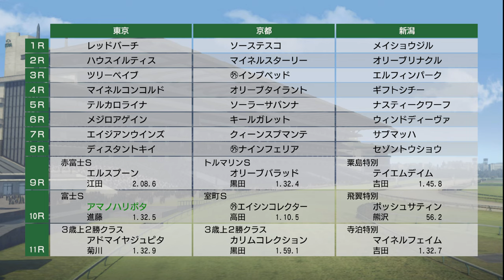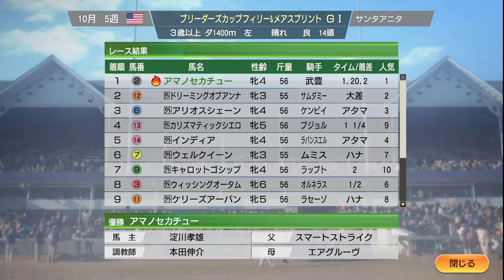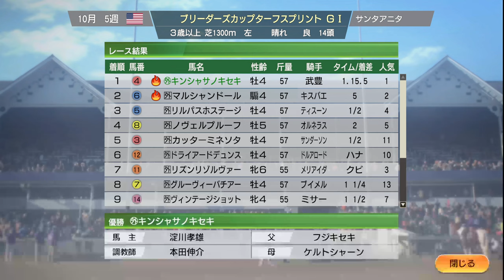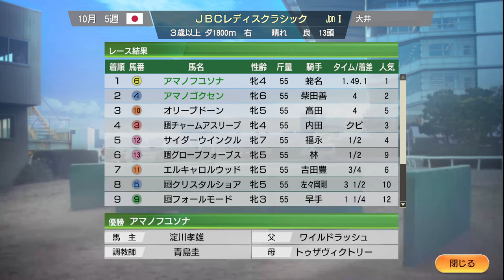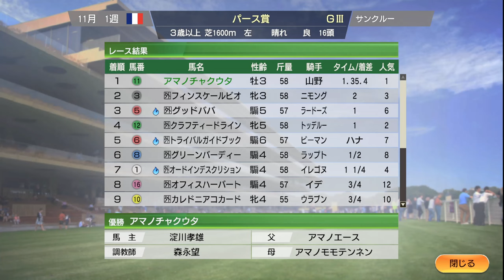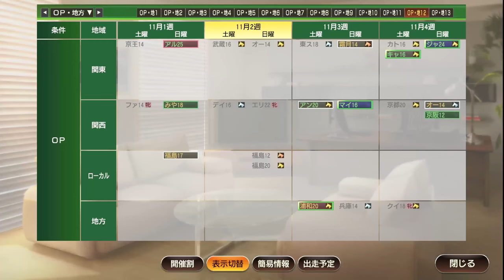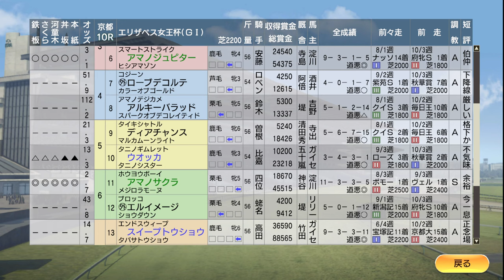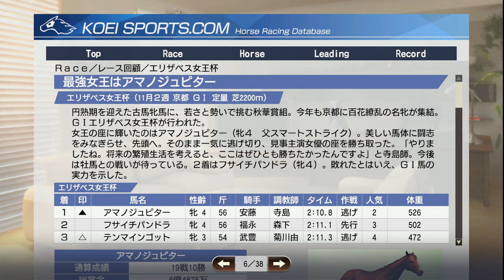【ウイニングポスト9 2021】2007年10月4週～11月2週 BC大勝利＆菊花賞で三冠へ Live 【166：競馬ゲーム 】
‹ルール›
1. 史実馬＋スーパーホースの合計の所有は年2頭のみ（ただし最初の2年は年3頭までOK）
2. クラブ所有後はクラブに年3頭まで史実馬＋スーパーホース所有OK
3. 吉野ファームグループを破って生産賞をゲット！（達成済）
4. レースで1番人気時は戦法を変えることができない

0:00 スタート
16:00 アマノアイポッド 三冠を賭けて菊花賞出走！
47:00 ゼニヤッタ、サンタアニタで砂の女王に挑戦！
50:20 キンシャサノキセキ、ブリーターズカップの芝短距離王に挑む
55:50 ブリーダーズカップマイルにダイワメジャー登場
59:30 アドマイヤムーンが世界最強馬決定戦、ブリーダーズCターフでディラントーマスらと対決。ディラントーマスは1勝1敗で雌雄を決する時
1:03:30 カネヒキリ、ブリーダーズカップクラシック連覇に挑む。レース中故障発生馬が！
1:08:00 BCシリーズ 8勝の好成績！
2:10:00 大激戦、エリザベス女王杯